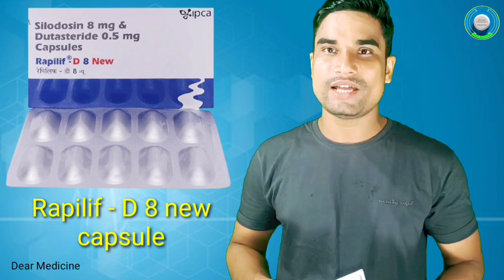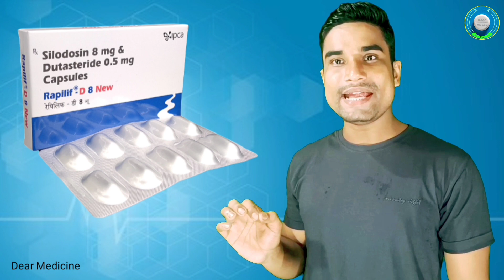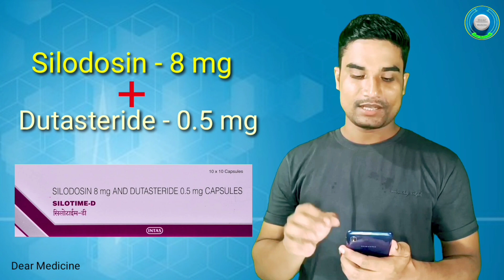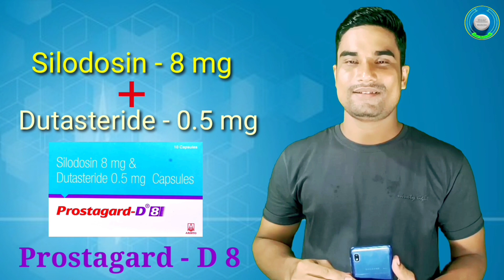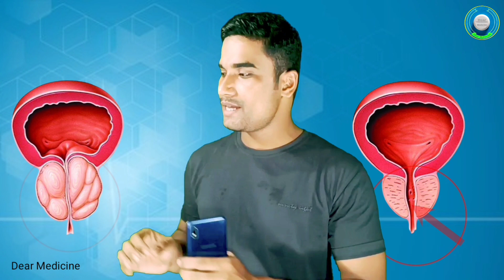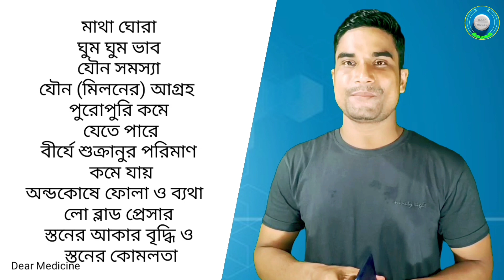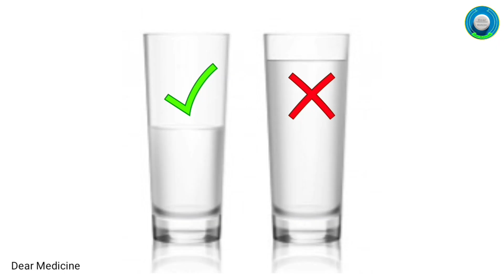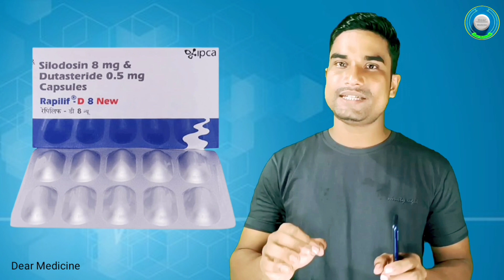Rapilif D 8 new Capsules uses in bengali | Silodosin 8 mg & Dutasteride 0.5 mg Capsule in bengali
Rapilif D 8 new Capsules uses in bengali | Silodosin 8 mg and Dutasteride 0.5 mg Capsule uses in bengali |
Prostagard D 8 mg tablet uses in bengali | Prostagard d 8 bengali |

Hi
I am Shanu Ghosh (Doctor's Assistant).well come to our YouTube channel@DearMedicine
আমি আমার @DearMedicine                 চ্যানেলটির মাধ্যমে বিভিন্ন ধরনের ওষুধ সম্পর্কে প্রাথমিক ধারণা (Medicine's generic name, Brand name, Use, Dosage, Side effects, Benefits) কার্যকারিতা, সেবনের নিয়মাবলী, পার্শ্ব প্রতিক্রিয়া ও সতর্কতা সম্পর্কে খুব সহজ ভাষায় বিস্তারিত বর্ণনা করার চেষ্টা করে থাকি এবং স্বাস্থ্য বিষয়ক বিভিন্ন ধারণা দিয়ে থাকি। কারণ স্বাস্থ্যই সুখের মূল। শারীরিক ও মানসিক উভয় স্বাস্থ্যই মানুষের জন্য গুরুত্বপূর্ণ। এবং অন্য কাউকে জানাতে লিংক টি শেয়ার করুন ।
ধন্যবাদ ।

Rapilif D 8 new হলো  Silodosin 8 mg and Dutasteride 0.5 mg এই দুটি ওষুধের সংমিশ্রণে তৈরি করা একটি ক্যাপসুল। যা পুরুষের প্রোস্টেট গ্রন্থির চিকিৎসায় ব্যবহার করা হয়।

প্রস্টেট গ্রন্থি  কী ❓

প্রোস্টেট গ্রন্থির পুরুষদের প্রজনন তন্ত্রের একটি ছোট গ্রন্থি যা মূত্রনালীর নিচে থাকে। এই গ্রন্থি বীর্য তৈরি ও পরিবহনের সাহায্য করে এবং মূত্র নিয়ন্ত্রণে কাজ করে।

প্রোস্টেট গ্রন্থি বড় হওয়ার কারণে যেসব সমস্যা হয়:
প্রস্রাবে নিয়ন্ত্রণ রাখতে পারে না। কাপড় চোপড় নষ্ট করে ফেলে।
প্রস্রাব বসে করতে সমস্যা হয়।
প্রাথমিক পর্যায়ে চিকিৎসা না নিলে প্রস্রাব বন্ধ হয়ে যেতে পারে।
জোড়ে চাপ দিয়ে প্রস্রাব করতে গেলে প্রস্রাব আরো বেশি আটকে যায়।
বারবার প্রস্রাব করতে যেতে হয়। বিশেষত রাতের বেলায়।
প্রস্রাবের পরও অসম্পূর্ণ প্রস্রাবের অনুভূতি হয়। এই সমস্ত রোগের চিকিৎসায় Rapilif D 8 new ( Silodosin 8 mg and Dutasteride 0.5 mg ) Capsule একটি ব্যবহার করা হয়। Rapilif D 8 new ক্যাপসুলের কার্যকারিতা, সেবনের নিয়মাবলী, পার্শ্ব প্রতিক্রিয়া ও সতর্কতা সম্পর্কে বিস্তারিত জানতে ভিডিওটি সম্পূর্ণ দেখুন।
( নন-মেডিক্যাল সাধারণ মানুষের বোঝার উদ্দেশ্যে, এই ভিডিও টি,
তাদের মত করে বোঝানো হয়েছে। ডাক্তারি-বিদ্যার তত্ত্বগত আলোচনার সাথে ফারাক থাকতে পারে)

Vitamin-B complex | ভিটামিন বি কমপ্লেক্স এর অভাবজনিত রোগ | ভিটামিন বি কমপ্লেক্স সমৃদ্ধ খাবার |

ক্যালসিয়ামের ঘাটতি পূরণের উপায় | ক্যালসিয়ামের অভাবে কি রোগ হয় | 20 টি ক্যালসিয়াম যুক্ত খাবার |

ভিটামিন সি যুক্ত খাবারের তালিকা | ভিটামিন সি অভাবে কি রোগ হয় |

আয়রন যুক্ত খাবারের তালিকা |  হিমোগ্লোবিন বৃদ্ধির উপায় |

হাতের পেশী কিভাবে মোটা করার সহজ উপায় | হাতের পেশী কিভাবে মোটা করবেন |

রান্নার জন্য কোন তেল ভালো |  রিফাইন তেল এর ক্ষতিকর দিক গুলি কি কি ?

ফলিক অ্যাসিড যুক্ত খাবারের তালিকা | ফলিক এসিডের অভাবে শিশুদের কি রোগ হয়।

শরীরের চর্বি কমানোর সহজ উপায় । ওজন কমানোর খাদ্য তালিকা। চর্বি কমিয়ে আকর্ষণীয় হয়ে উঠুন।

ব্যথার ওষুধের নাম গুলি কি কি | ব্যথার ওষুধ খাওয়ার নিয়ম | ব্যথার ওষুধ খেলে কি কি ক্ষতি হয় |👇